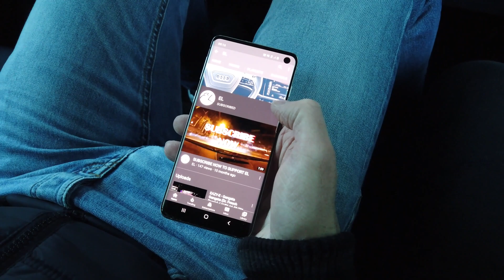SKODA OCTAVIA RS VS BMW 330i M │ 0-VMAX │ 4k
• WATCH IN 4K • FOR FULL QUALITY •

Cars used for this video

• Skoda Octavia 2.0 TSI RS 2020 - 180 kW (245 PS) 350 Nm - 7-Gang-DSG
• BMW 330i M 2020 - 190 kW (258 PS) 400 Nm - 8-Gang-Automatikgetriebe